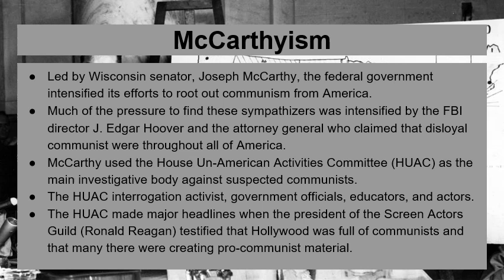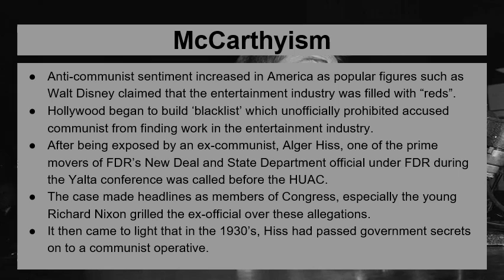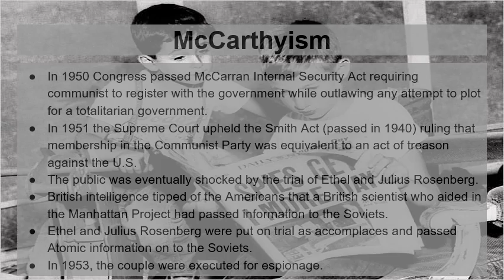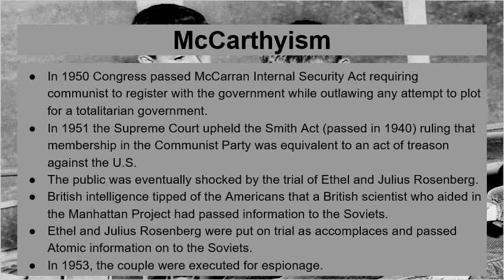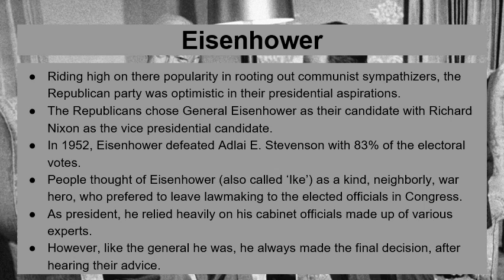The Cold War, Lecture 5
In this lecture we will discuss the rise of McCarthyism and President Eisenhower.